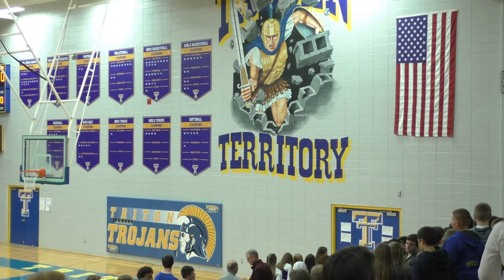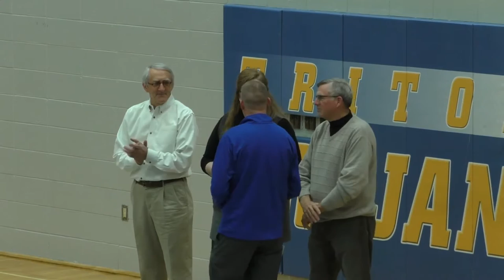Tippecanoe Valley at Triton - Varsity Boys Basketball 🏀 2-17-2017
Triton 56 - Valley 35
Lineups
Tip
17-7 T start of 2nd qtr
24-14 T start of 3rd
34-18 W start of 4th

Triton was coached by Jason Groves
#4 Jarrett Martin
#5 Caden Marr 2+1=3
#10 * Nate Flenar 2(2)+2(1)=6
#12 Drew Stichter
#14 * Beau Hepler 2+3(3)+3(1)=14
#20 Max Slusser
#22 Ethan Berry
#24 * Zac Pitney 3(2)+3+4(1)=13
#30 Tye Orsund 2
#32 Delano Shumpert
#33 * Dylan Hensley 1+1=2
#40 * Grant Johnson 6(2)+2(1)=14
#44 Adam Stevens 1+1=2

Valley was coached by Bill Patrick
#10 Tanner Trippiedi (2)+3(2)=13
#12 Dakota Parker
#20 *Keith Wright
#22 DeSean Heckman
#24 *Alec Craig 4(2)=8
#30 * Alex Morrison 2
#32 Dwight Conley
#34 Cameron Parker
#40 * Jarod Duzenberry 3(2)+1=7
#42 * Wes Melanson 2+3=5
#44 Parkur Dalrymple
#50 Jace Potter